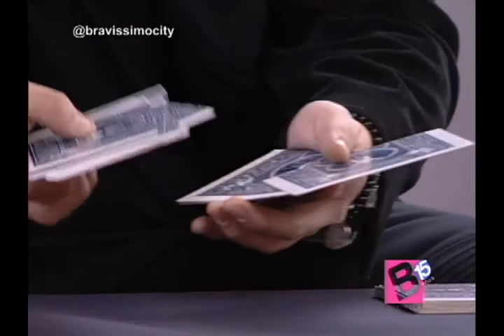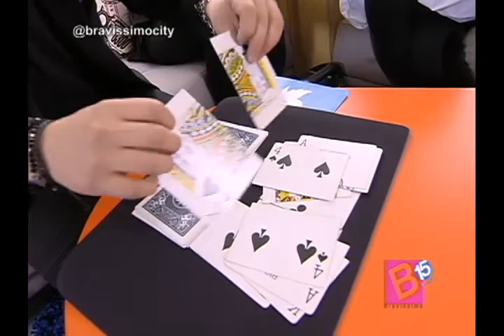Nicole santamaría con mago juan álvarez | Bravíssimo